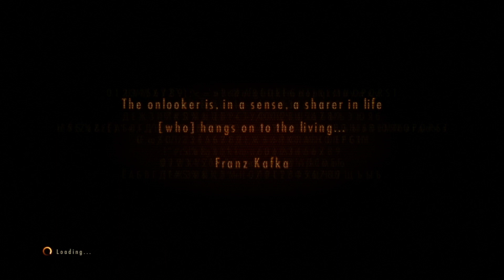Resident Evil Revelations 2 Co-op Survival - PS3 Part 2 [02]